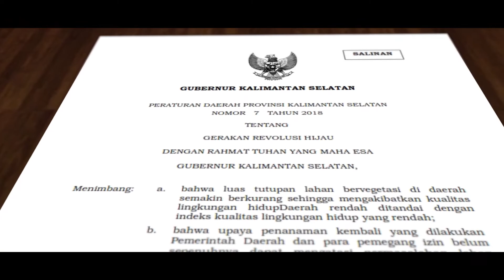SOSIALISASI INDONESIA's FOLU NET SINK 2030 REGIONAL KALIMANTAN SELATAN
Sejalan Dengan Revolusi Hijau Paman Birin, Pemprov Kalsel Dukung Penuh FoLU Net Sink 2030
Banjarbaru - Kebijakan Indonesia FOLU Net Sink 2030 (IFNET 2030) merupakan bentuk keseriusan pemerintah Indonesia untuk mengatasi krisis iklim, khususnya dalam mencapai net zero emissions pada 2060. Dalam rangka menyosialisasikan secara luas Rencana Operasional IFNET 2030, KLHK bersama Forum Pimpinan Lembaga Perguruan Tinggi Kehutanan Indonesia (FOReTIKA) menggelar Sosialisasi IFNET 2030 Regional Kalimantan di Kota Banjarbaru (7/7/2022).
Pelaksanaan Sosialisasi IFNET 2030 Regional Kalimantan dilaksanakan di Auditorium ULM dengan total peserta yang hadir offline kurang lebih sebanyak 150 orang dan hadir secara online sebanyak kurang lebih 1000 orang.
Kegiatan sosialisasi dihadiri oleh Staf Ahli Menteri Bidang Industri dan Perdagangan Internasional, Sekretaris Daerah Regional Kalimantan, Sesditjen PKTL KLHK, Segenap Kepala SKPD Regional Kalimantan, Kepala UPT Lingkup KLHK, Akademisi (FORETIKA), Mitra KLHK, LSM terkait dan Media.
Kegiatan dibuka dengan sambutan dari Ketua Pelaksana Sosialisasi IFNET 2030 Regional Kalimantan, dalam hal ini Kepala Dinas Kehutanan Provinsi Kalimantan Selatan Fathimatuzzahra, dilanjutkan dengan sambutan dari Rektor Universitas Lambung Mangkurat Sutarto Hadi, kemudian Pelaksana Tugas Direktur Jenderal Planologi Kehutanan dan Tata Lingkungan selaku Ketua Harian I Tim Kerja IFNET 2030 Ruandha Agung Sugardiman, dan yang terakhir sambutan sekaligus pembukaan oleh Gubernur Kalsel yang diwakili Sekretaris Daerah Kalimantan Selatan Roy Rizali Anwar.
Saat sambutan, Ruandha menyatakan sektor kehutanan termasuk di pulau Kalimantan yang jadi salah satu paru-paru dunia akan terus didorong guna penurunan emisi gas rumah kaca agar tingkat serapan sama atau lebih tinggi dari tingkat emisi.
"Ada 12 provinsi jadi sasaran termasuk di wilayah Kalimantan dalam pengelolaan hutan lestari menuju suksesnya penurunan emisi gas rumah kaca pada tahun 2030 sebesar 29 persen dengan upaya nasional, sampai sebesar 41 persen dengan dukungan internasional," kata dia.
Sekretaris Daerah Kalimantan Selatan Roy Rizali Anwar menegaskan pemerintah provinsi mendukung sepenuhnya Indonesia's FOLU Net Sink 2030 sebagaimana digaungkan Kementerian LHK bahwa sektor kehutanan memiliki porsi terbesar yaitu 60 persen dalam target penurunan emisi gas rumah kaca.
Sekarang tinggal kita sinergikan dengan program daerah. Sehingga apa yang menjadi kewenangan pemprov bisa dikebut agar hasilnya maksimal, Kalau kami terus komitmen melakukan pengurangan laju deforestasi dan degradasi hutan, rehabilitasi lahan termasuk pengelolaan lahan gambut dan mangrove serta peningkatan peran konservasi keanekaragaman hayati," ujarnya
Sosialiasi Rencana Operasional Indonesia's FOLU Net Sink 2030 tingkat Regional dimaksudkan untuk menyampaikan kebijakan, strategi, dan rencana untuk implementasi rencana aksi mitigasi yang mengacu pada target penurunan emisi gas rumah kaca sampai dengan tahun 2030 kepada seluruh masyarakat Indonesia secara langsung maupun melalui stakeholder.
Sedangkan sosialiasi ini bertujuan untuk operasionalisasi Rencana Operasional Indonesia's FOLU Net Sink 2030 di tingkat tapak serta sharing knowledge kepada stakeholder terkait.
Sebelum kegiatan sosialisasi, Direktur Jenderal Planologi Kehutanan dan Tata Lingkungan, Kementerian Lingkungan Hidup dan Kehutanan Ruandha Agung Sugardiman beserta undangan lainnya melakukan penanaman bibit pohon di area lahan sekitar Auditorium ULM di Banjarbaru dengan jenis Ulin, Meranti, Mahoni, Pulai, dan Eucalyptus sebanyak 500 batang.
Kadishut Kalsel menjelaskan penanaman yang dilakukan merupakan rangkaian dari penanaman-penanaman yang telah dilakukan sebelumnya baik yang dilakukan oleh Dinas Kehutanan, KPH atau pun oleh UPT lingkup KLHK di Provinsi Kalimantan Selatan sebagai bentuk dukungan dalam upaya peningkatan tutupan lahan.
“Hal ini merupakan bagian pelaksanaan Program Gubernur Kalsel yang tertuang dalam Perda Prov Kalsel nomor tujuh tahun dua ribu delapan belas tentang Gerakan Revolusi Hijau,” jelas Fathimatuzzahra.